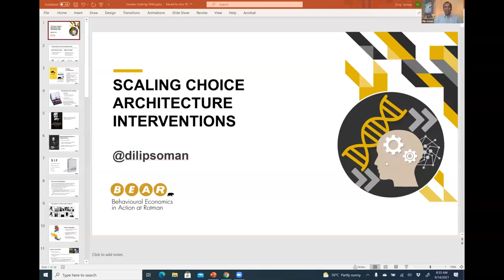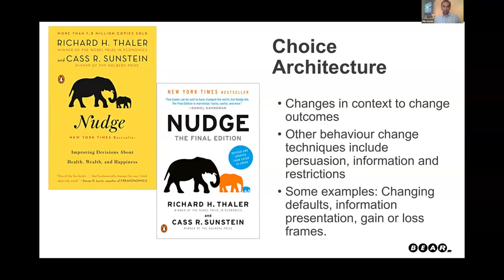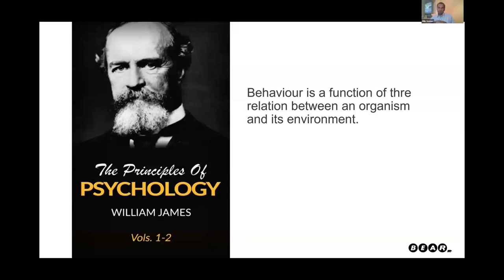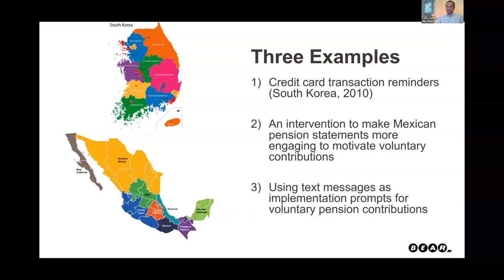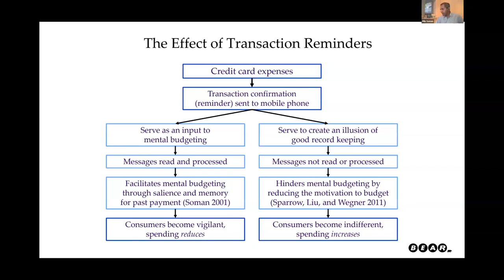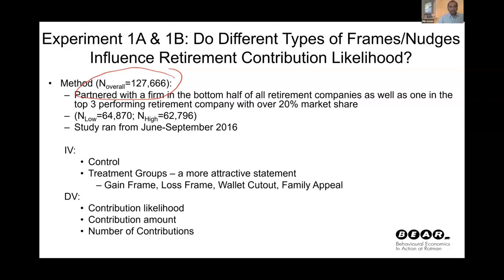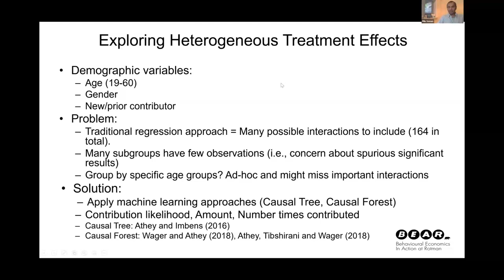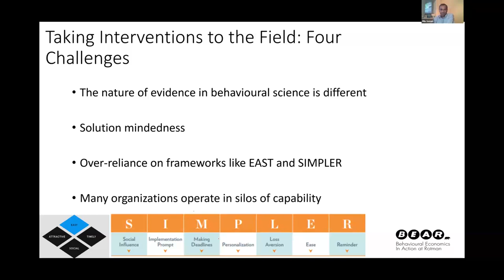NSE CBS | R&P | Webinar | Scaling Choice Architecture Interventions in Business and Policy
Abstract:
Choice architecture interventions are now being increasingly used in deploying behavioral interventions on a large scale, with the goal of helping citizens make better decisions. Many of these interventions are designed by mimicking other successful projects, or by conceptually extending ideas from published academic research. In this talk, I will describe two such specific interventions in the area of financial wellbeing. The first intervention is an initiative by the government in South Korea on helping consumers make better spending decisions while using credit cards by sending text messaging alerts after every instance of credit card use. The second set of interventions in Mexico use a redesigned pension account statement and text messaging alerts designed to motivate and remind citizens to make (recommended) voluntary contributions to their pension accounts. Both sets of interventions were designed on the basis of a conceptual analysis of evidence published in the behavioral sciences. Results in both cases show that while the intervention worked for a subset of the target population, it did not work (and in some cases, actively backfired) for others. In South Korea, the intervention was only successful for 15% of the recipients. For the other 85%, a different psychological process (which arose from the particular design features of the intervention) played a stronger role and resulted in an opposite effect. Our results point to the importance of pre-testing interventions especially in domains where we expect strong context dependence.  In Mexico, the strength of the effect varied as a function of age and gender. We were able to use machine learning to detect the effects of the heterogeneity. In ongoing work, we plan to customize the choice architecture interventions to account for heterogeneity.

About the Speaker:
Prof. Dilip Soman is a Canada Research Chair in Behavioural Science and Economics, and is the Director of the Behavioural Economics in Action Research Centre at Rotman [BEAR]. His research is in the area of behavioural science and its applications to individual wellbeing (financial wellbeing, health and wellness), policy, welfare programs, and business (customer experience, pricing). He is the author or editor of several books including "The Last Mile (UTP: 2015)" and teaches a massive open online course "BE101X: Behavioural Economics in Action" on EdX. He has degrees in Engineering (Bombay), Management (IIM) and Behavioural Science and Marketing (Chicago). He serves on the advisory / research boards of Impact Canada (Privy Council Office) and the Financial Consumer Agency of Canada, and has previously taught in U.S.A. and Hong Kong.